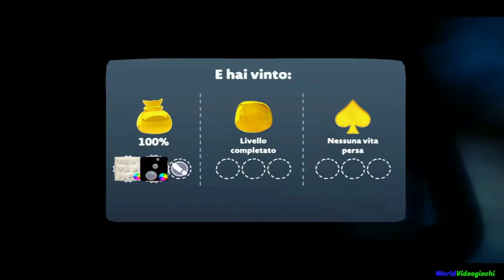Little Big Planet 3 - Ziggurat - Tango e Tutù - PS4 - 100% Completo